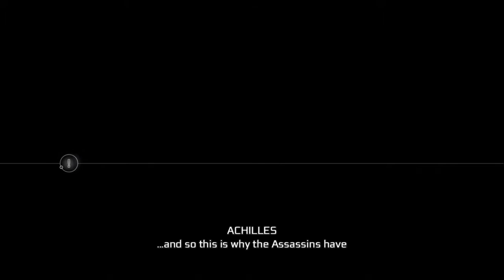Assassin's Creed III Remastered - Sequence 5 - Mission 1 - "A Boorish Man"